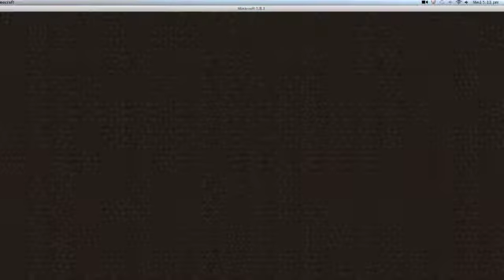Sky Wars-Fishing Rod Robotics.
Hey guys,
today I'm playing on a brand new server mc.Aliacraft.net its a great server for all kinds of fun mini games and hunger games.